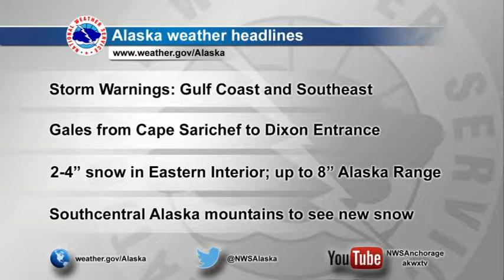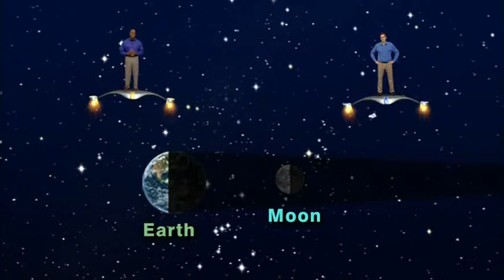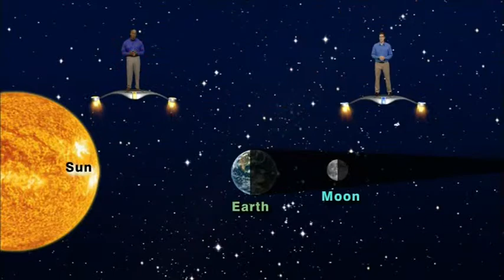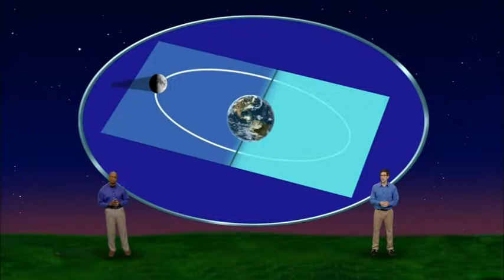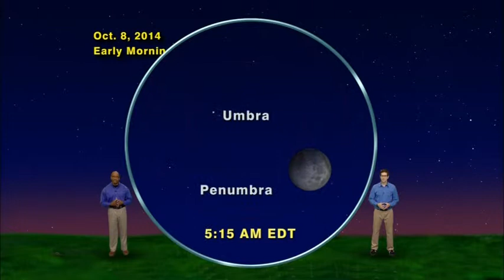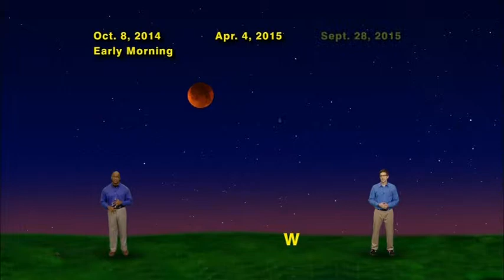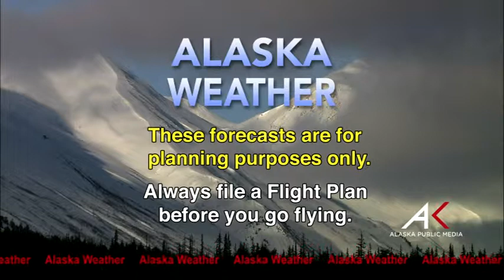October 02,2014 Alaska Weather